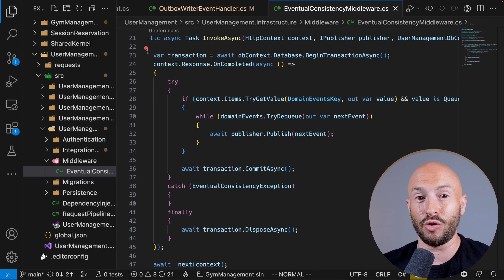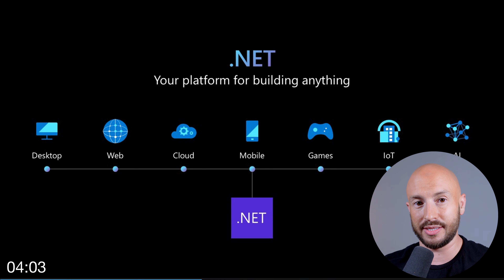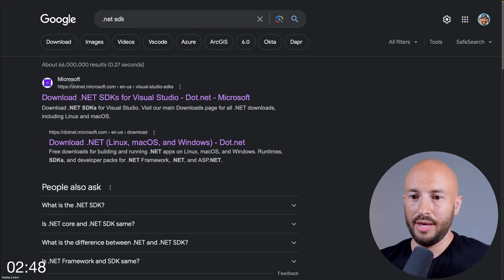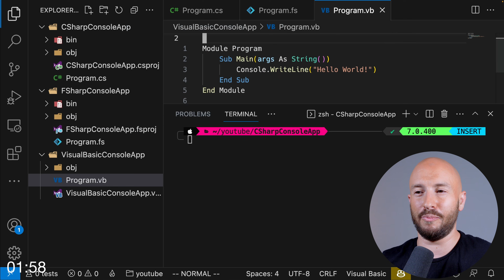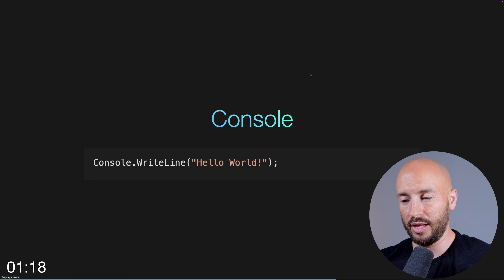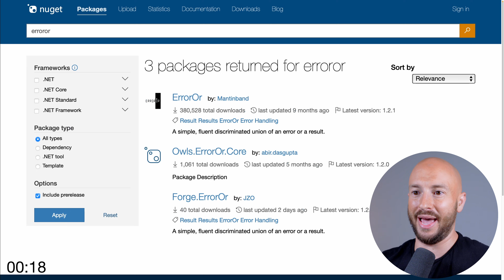.NET in 300 seconds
In today's video, we'll talk about .NET (aka dotnet).
Specifically:
1. What is .NET?
2. What can you build with .NET?
3. On what platforms can you build .NET applications?
4. Some demos and .NET code.

By the end of this video, you'll be drinking the Microsoft Cool Aid and you'll forget that rust ever existed.